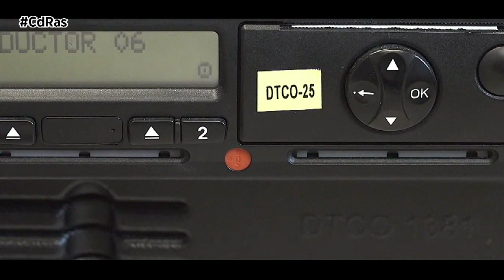INMOVILIZADOS 72 CAMIONES EN LA ÚLTIMA CAMPAÑA DE INSPECCIÓN DE TRANSPORTE DE LA DGT | By CdRas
La Dirección General de Tráfico llevó el pasado mes de febrero una campaña especial de vigilancia y control enfocada a los vehículos destinados al transporte de mercancías y personas en la que los agentes de la Agrupación de Tráfico de la Guardia Civil han controlado a un total de 22.621 vehículos.

Durante los siete días que duró la campaña, que organiza a nivel europeo la asociación RoadPol bajo el nombre de Operation Truck&Bus, casi cinco mil conductores de camiones y doscientos autobuses fueron sancionados por no cumplir alguno de los preceptos de la normativa. Además, se inmovilizaron 72 camiones por diferentes motivos atribuidos al conductor o al vehículo y que impedían continuar la circulación por carretera con seguridad.

Una vez más, y pese a la insistencia en la importancia del respeto a las normas sobre las horas de conducción y descanso de estos conductores profesionales, las infracciones más numerosas fueron las motivadas por esta razón. En concreto, mil seiscientos conductores fueron denunciados por infracciones relativas a los tiempos de conducción y 309 por cuestiones relacionadas con el tacógrafo.

A continuación, se encuentran, por un lado, las infracciones relativas a la documentación, bien del vehículo bien del conductor, que suponen que más de mil conductores circulaban con irregularidades administrativas, y, por otro las sanciones impuestas por infracciones relacionadas con la Inspección Técnica.